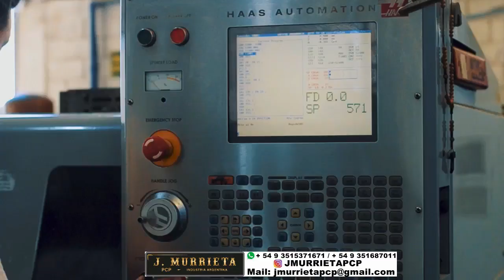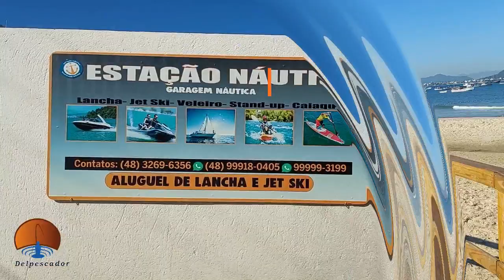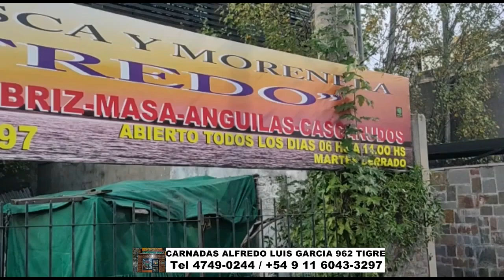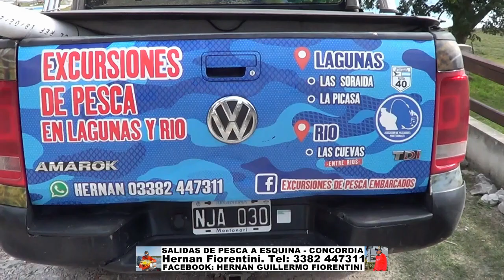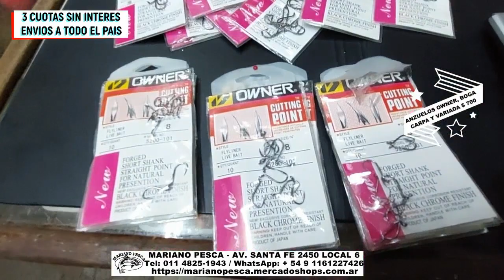DELPESCADORTV486. PEJERREYES EN SAN LORENZO. TARARIRAS AZULES EN URUGUAY. PESCA EN FLORIANOPOLIS